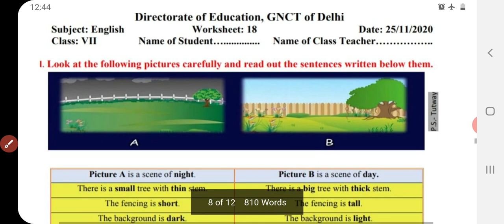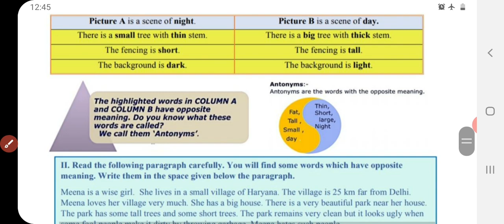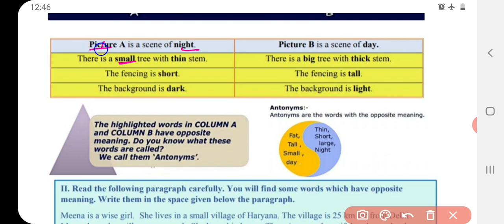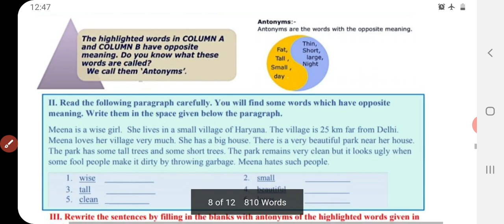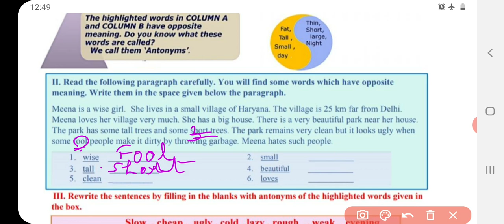Class 7 English worksheet 18 | 25 November 2020 | worksheet 19 English Class 7 | coming soon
Links for 7th class solved worksheet

25 November 2020 class 7 worksheet 16,
English me class 7 worksheet 16,  English Worksheet doe, worksheet 16, class 7,
Class 7 worksheet 16,  class VII worksheet 16 in Hindi,
class 7 English worksheet 16 25 November 2020
English worksheet 16 class 7, 25 November 2020 sst worksheet 16 class 8,
Class VII worksheet 16,
Delhi government school, 7th class worksheet,
Class 7 ki English worksheet 16,
18 November 2020 doe worksheet class 6-8,
Class 6-7-8 worksheet 16,

Class 7 ki English worksheet 18,
25 November 2020 doe worksheet class 6-8,